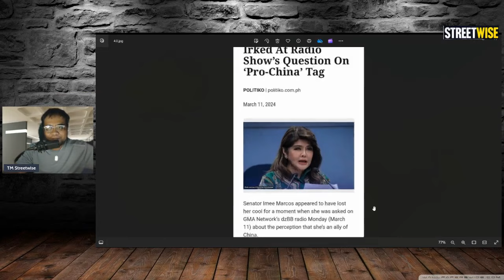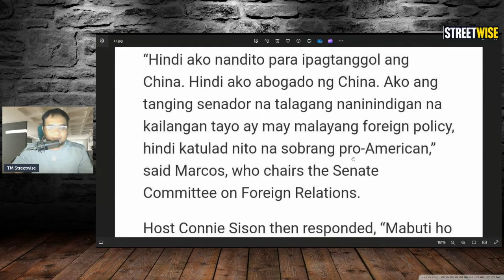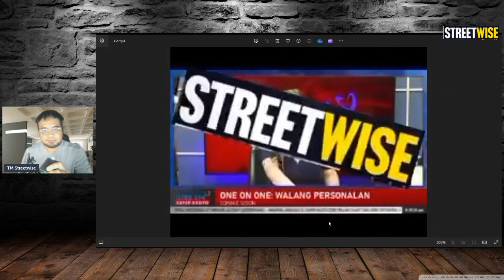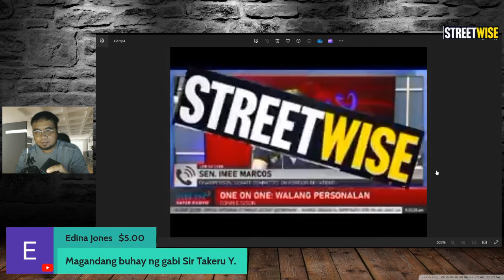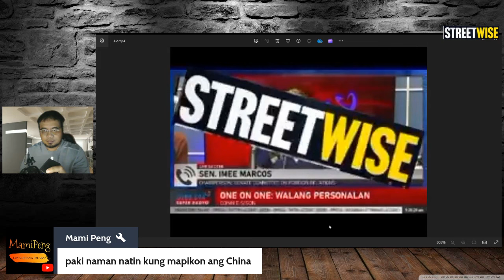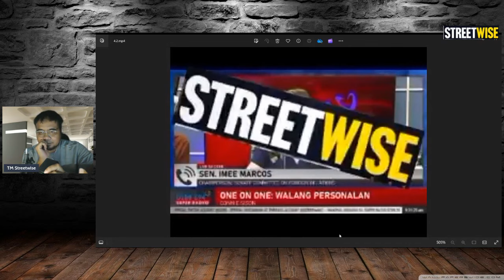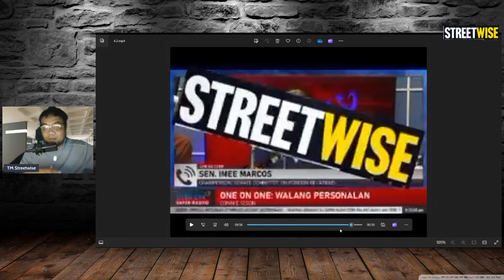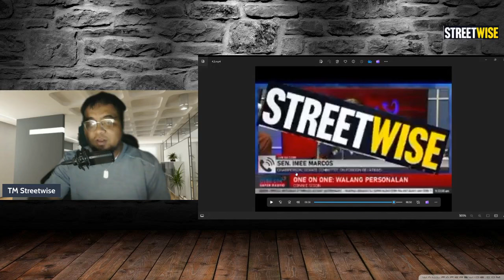IMEE MARCOS NAPIK0N KAY CONNIE SISON SA LIVE INTEVIEW DZBB